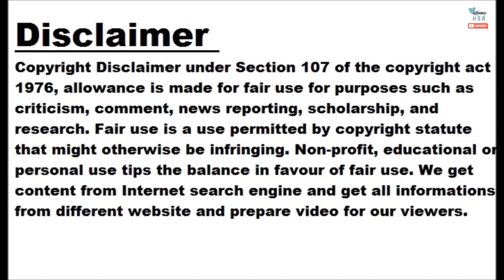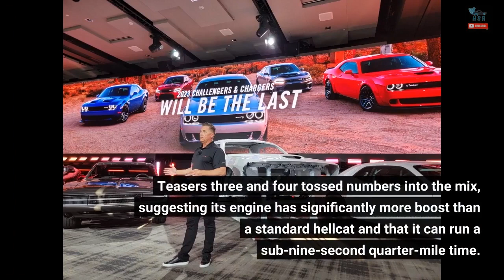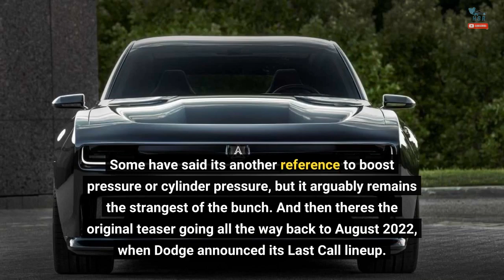Final Dodge Last Call Teaser Suggests New Challenger Is Faster Than Demon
After a month of videos and several months of speculation, we are at the end of Dodge's teaser campaign. That makes this the last Last Call teaser for the final Last Call Dodge Challenger, which is a very Spaceballs way to basically say the finale is here. So let's get on with it. For those keeping score, this is the sixth teaser in the current campaign (counting the original announcement) and the seventh clue to this final model. It features the creepy monster leprechaun from the second teaser jumping out of an airplane, skydiving to Las Vegas where the big...